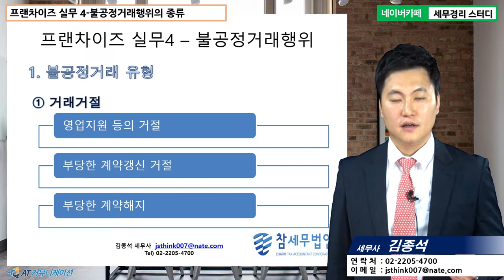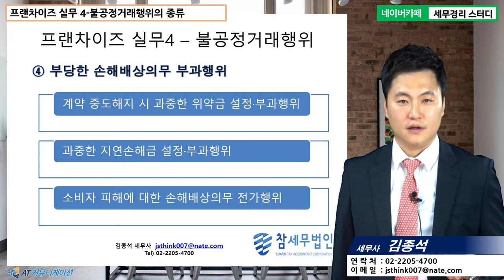[김종석 세무사의 5분특강] 프랜차이즈 - 프랜차이즈업의 실무- 불공정거래행위